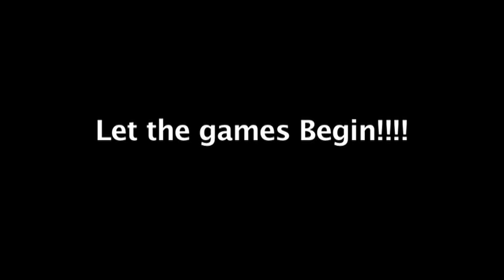2012 Olympic Torch Relay.mov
I was in London working around the Olympics and shot this video of the Torch Relay coming through the Notting Hill area.  The gentleman in the video who got his torch lit is Lakshmi Mittal, he is one of the riches guys in the world.  I was reading a story on London's  Billionaires Row and I saw his picture and said I know the guy.  Looked at this video and there he was.  I saw him a few days later in the tube station, USA gear down... headed to the USA basketball game.  I kidded him about he had the wrong gear on and he laughed and said he was going with a winner today. Nice guy. You never know who you might meet on your travels.  Be kind and carry on!!!